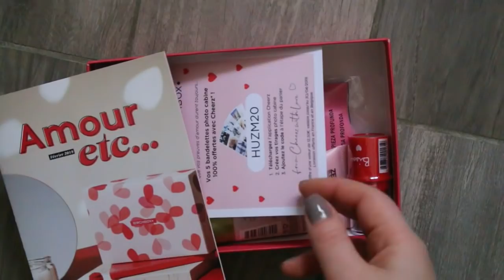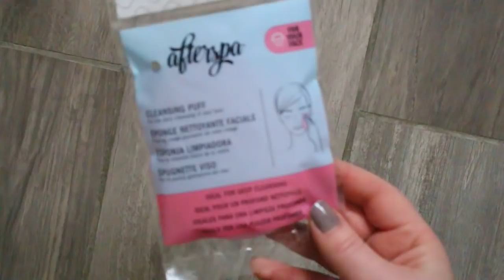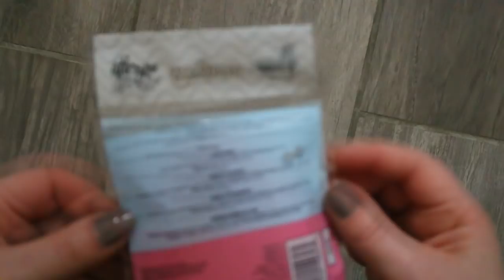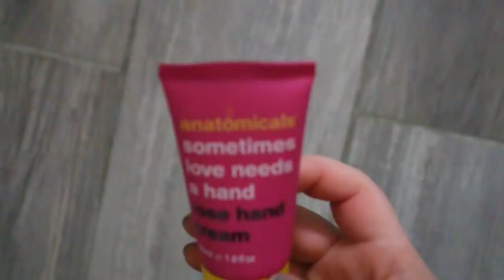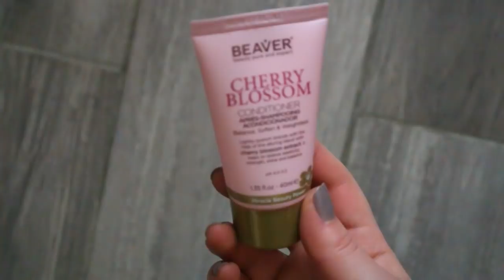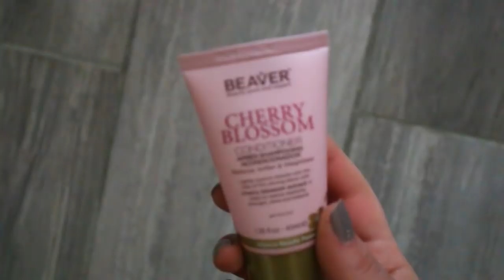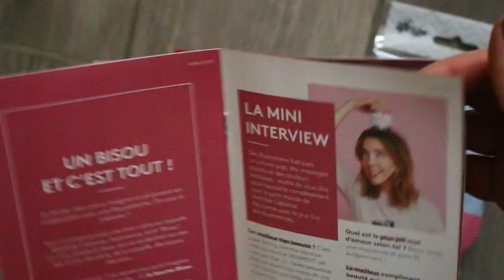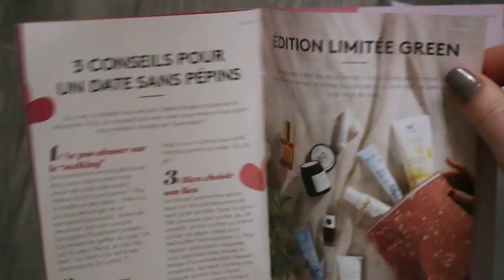Birchbox février 2019 👍💅📬. Blissim box ex Birchbox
Birchbox de mois de février 2019! Quelle arrivée rapide, impressionnant!